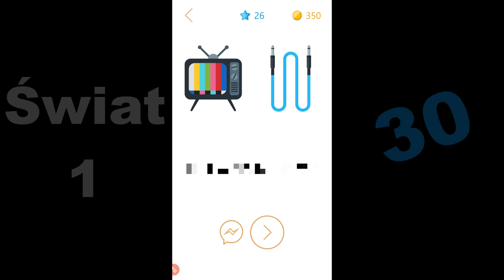Zgadnij co to 2. Świat 1. Odpowiedzi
Zgadnij co to 2. Świat 1. Odpowiedzi do gry.

Pomogłem? Łapki w górę! :)

Kilka słów o filmie:
W tym filmie znajdziesz odpowiedzi do gry logicznej "Zgadnij co to 2" świat 1 do świat 16. Jest to gra obrazkowa, składa się z obrazków do których trzeba podać rozwiązanie. Zgadnij co to, to gra logiczna, na skojarzenia. Jeśli lubisz kalambury, gry logiczne, na myślenie to z pewnością Ci się spodoba. Rusz głową i odgadnij wszystkie hasła.

Dziękuje za obejrzenie!
- Krok Po Kroku

- Zgadnij co to. Poziom 1 - 752 rozwiązania. Wszystkie odpowiedzi